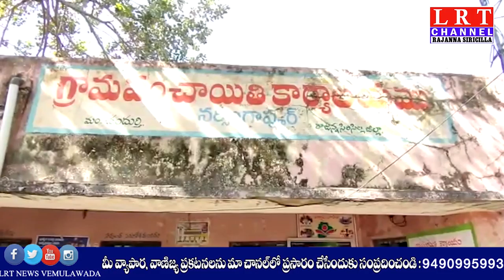గ్రామ స్థాయిలోనే సమస్యలను పరిష్కరిస్తాం : సెస్ డైరెక్టర్ అల్లాడి రమేష్ || LRT NEWS